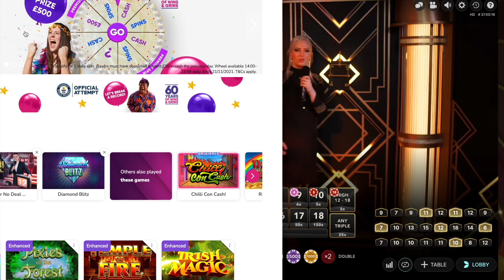Lighting Dice - hitting number 18! but does it have a multiplier on it? - BIG WIN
we got number 18 on Lighting Dice, was it a lighting number at the time??